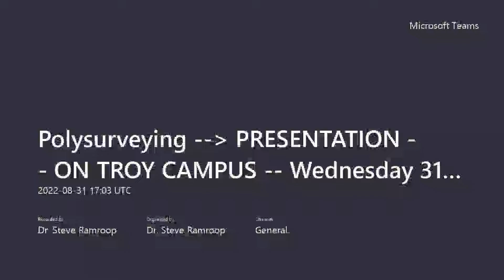Polysurveying PRESENTATION ON TROY CAMPUS Wednesday 31st August 2022 12noon to 1pm 2022